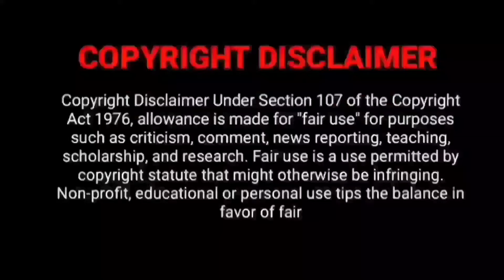This Week All OTT Releases & Theatre Releases & Tv Premieres List | BACK 2 BACK OTT Trailer Reviews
This Week All OTT Releases & Theatre Releases & Tv Premieres List | BACK 2 BACK OTT, New Tamil Movie

Joe OTT Release Date Hotstar | tiger3 OTT RELEASE DATE TAMIL TELUGU HNIDI Amazon Prime Video saptasagaradaacheello Side B OTT Amazon Prime Video
OTT tamil Telugu Malayalam Kannada Hindi
aadikeshava Tamil OTT , Toby Tamil OTT Telugu Malayalam Kannada Hindi Sonyliv | Hotstar Webseries Releases
leo English OTT | seshammikeilfathima Tamil Telugu Malayalam Kannada Hindi OTT Kida OTT falimy Tamil Telugu Malayalam Kannada Hindi OTT

Best Movies In Tamil
Upcoming Horror Movies
Upcoming IMAX Movies Tamil

Tamil, Telugu, Hindi, Kannada, Malayalam, English

KEEP WATCHING
KEEP SUPPORTING
WE WILL UPDATE  EVERY DAY
THANKYOU 🙏